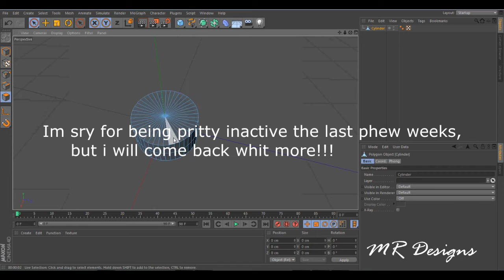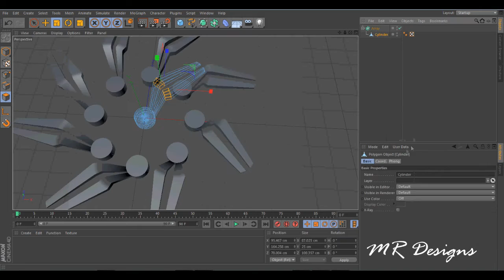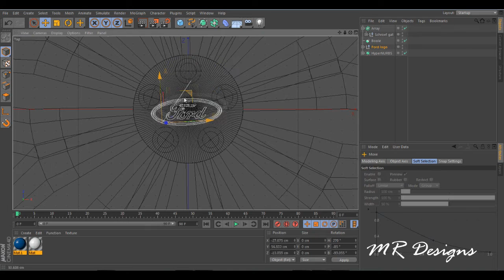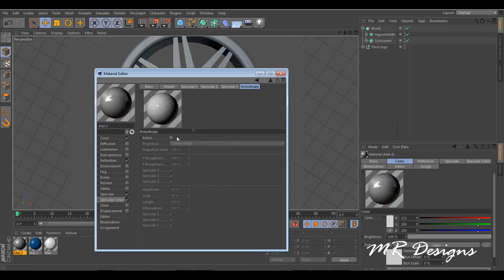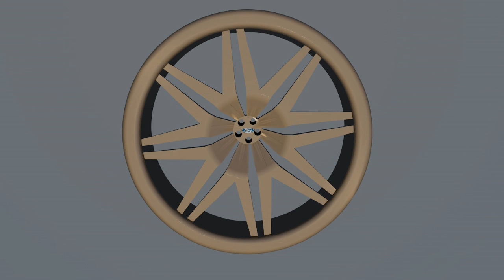Making A Car Rim| ►Cinema4D Speedart #1◄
open this;

be sure to check him out!

EN:

Requirements to got a Banner;
-min. of 5 already uploaded vids
-min. of 720P
-not under the age of 13 (Why not?;if you are under that age youre just too young to start youtube in my opinion)

if you got a channel that meets my requirements;

in the mail you must send your skype and;
-thema (Game like minecraft/cod/BF4)
-Your Name

i can make intros but im still learning and if you still want to have an intro from me you have to got the same requirements as for an banner!

go check him out! (its paid)

Benodigdheden:
-minimaal 720P video's
-minimaal al 5 uploads
-niet onder de 13 jaar

(waarom niet?; ik vind dat mensen die onder die leeftijd beginnen nog te jong zijn en dat komt omdat mensen op youtube (vaak bij mc) linkjes zetten met bijv. gratis minecraft acc. en dat hackt je comp daarom dus niet)